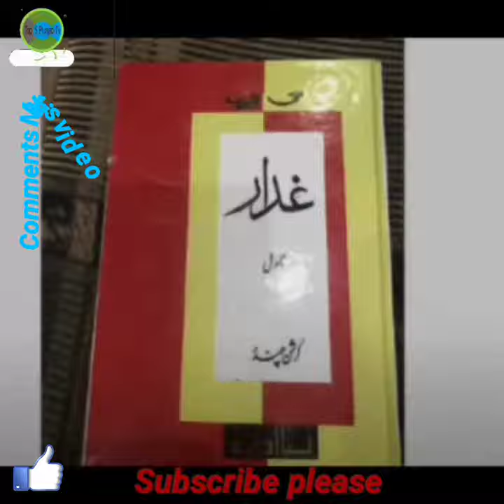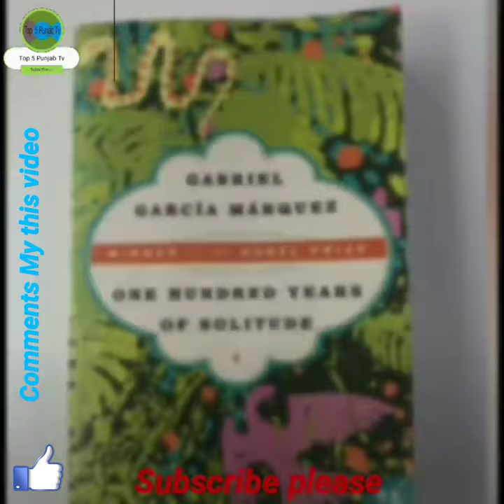Must read Best Urdu Eng novels Recommend by Aftab Iqbal Sir Part 1. Top 5 Punjab Tv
Must read Best Urdu Eng novels Part 1 Recommend by  Aftab Iqbal Sir. Top 5 Punjab Tv 2021.

اگر آپ کو اس ویڈیو میں شامل کی گئی کتابوں میں سے کوئی کتاب PDF FORMAT میں چاہتا ہے تو Commentsکریں جزاک اللہ۔۔۔۔